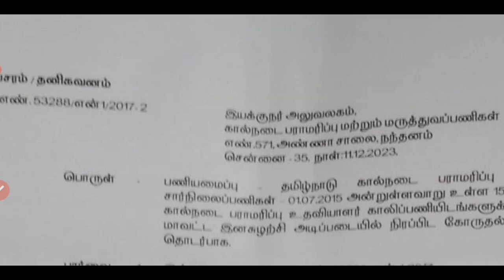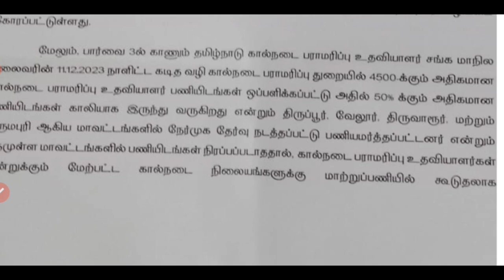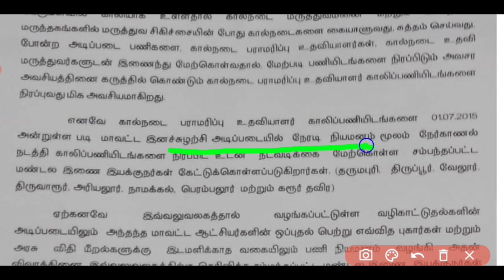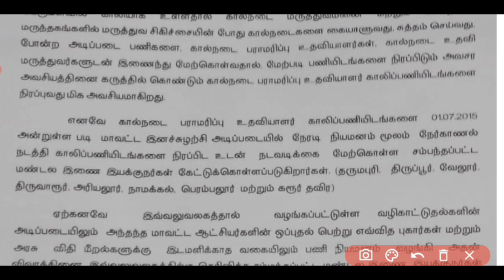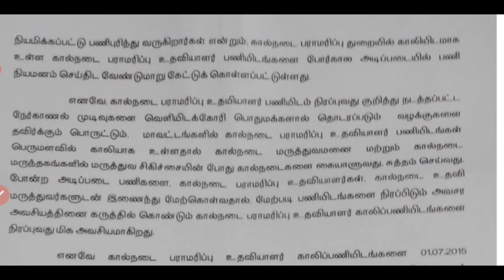TNAHD happy news important news for all candidates